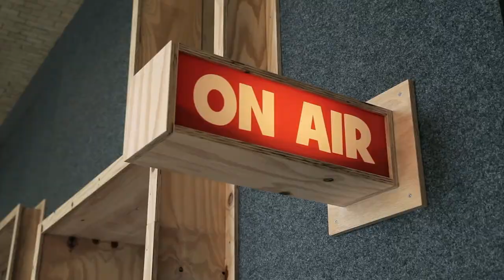Berlin - startup capital (EN)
Berlin is a startup capital. Hardly any other location in the world has so much creative dynamism and drive. The city is a hotspot for for innovative, international companies who are looking to relocate here. True to the motto “Diversity drives innovation”, Berlin proves itself to be one of the most interesting startup hotspots world-wide. If you want to know more about the startup capital, please

Berlin City Marketing